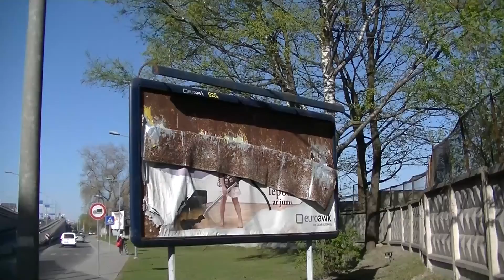Рига реклама 26 4 2014